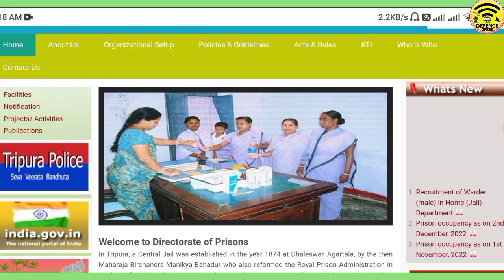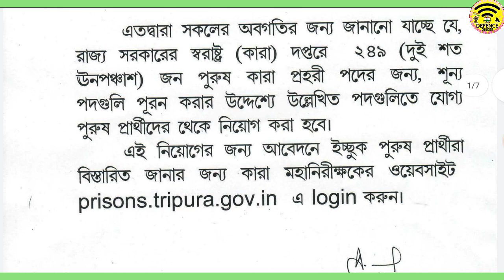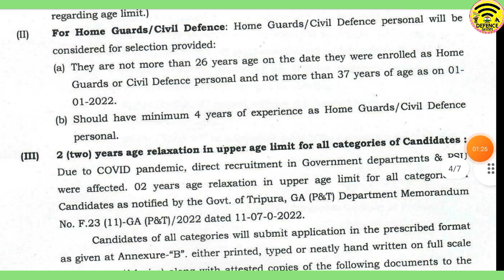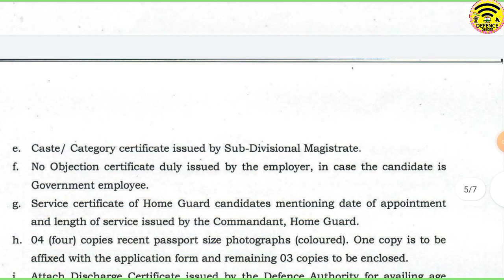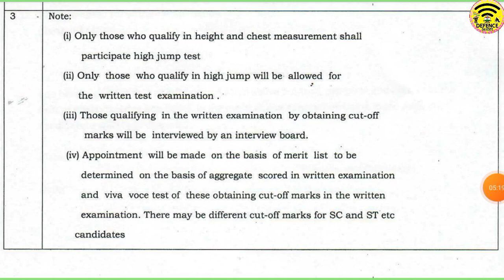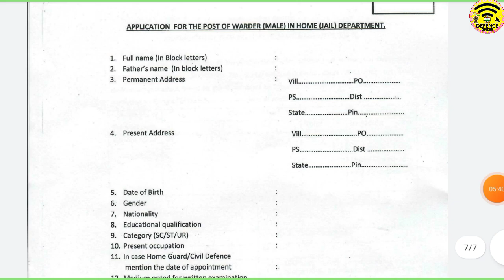ত্রিপুরা জেল পুলিশ এ নিয়োগ 2022🎉Tripura Jail Police recruitment 2022 | Jail Police apply 2022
Defence Guides:-
 Tripura jail police recruitment 2022
 jail police vacancy 2022
 how to apply Tripura gail police 2022

👆👆 [[ অফিশিয়াল নোটিফিকেশন ডাউনলোড করতে চাইলে ওপরে দেওয়া লিঙ্কে ক্লিক করুন ]]

Sourajit Ghosh - Defence Guides
Tripura (India) 😘🇮🇳😘